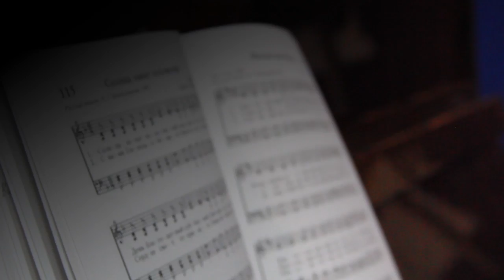Лагерное 2017. 12 мая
Лагерное собрание 2017
12 мая